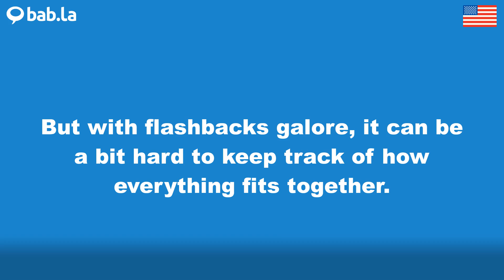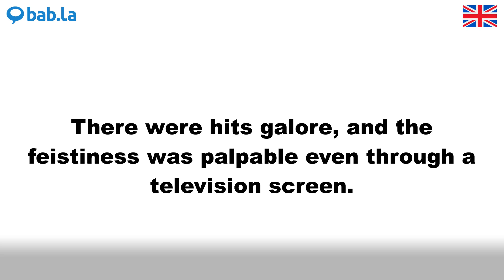GALORE pronunciation | Improve your language with bab.la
Improve your spoken English by listening to GALORE pronounced by different speakers – and in example sentences too. Learn and love languages with bab.la.